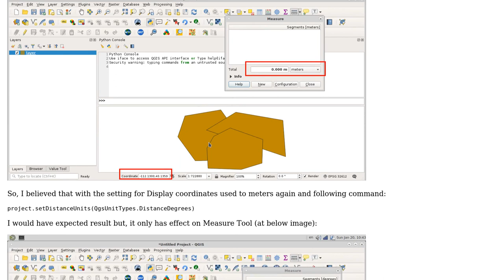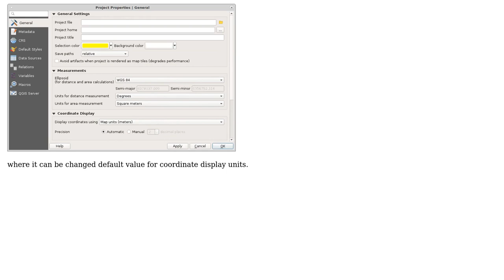GIS: How do I change 'Coordinate Display' for a project, programatically?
With thanks & praise to God, and with thanks to the many people who have made this project possible! You are responsible for your own actions.